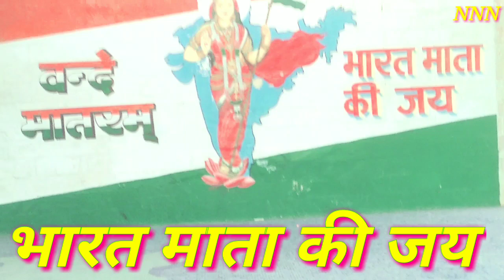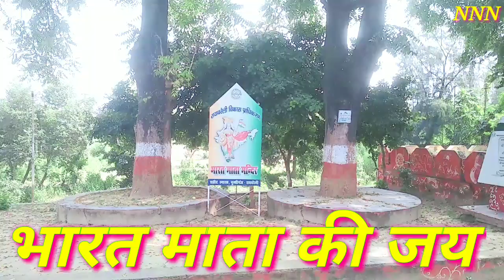शहीद स्मारक पार्क रायबरेली